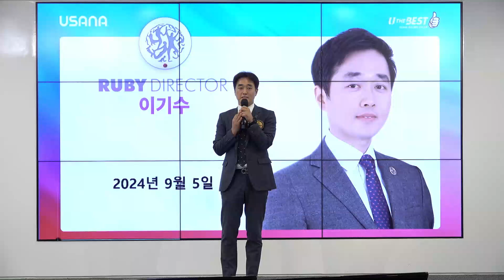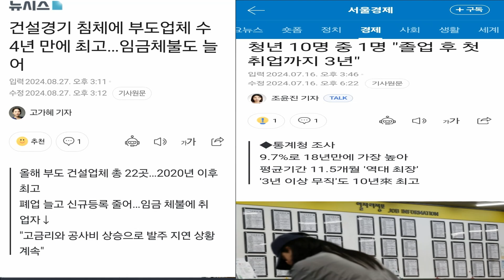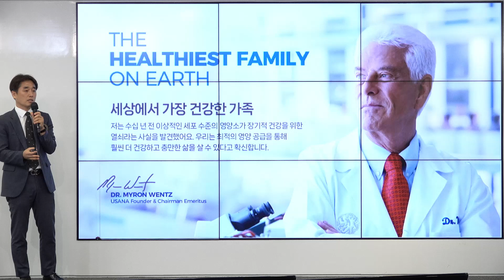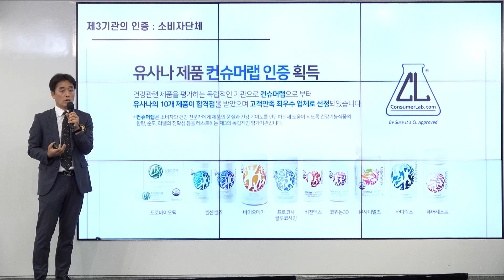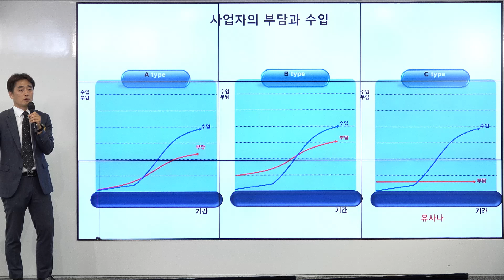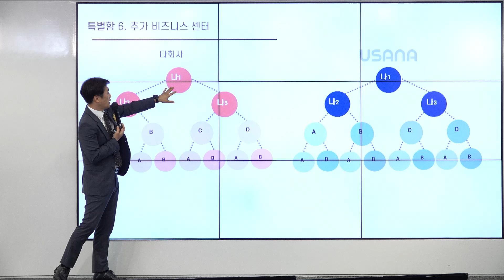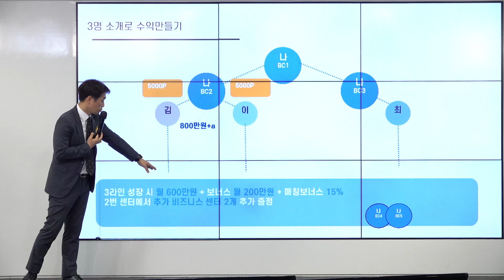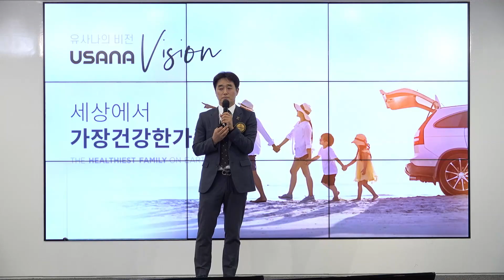유더베스트그룹 2024년 9월 5일 사업설명 이기수강사님